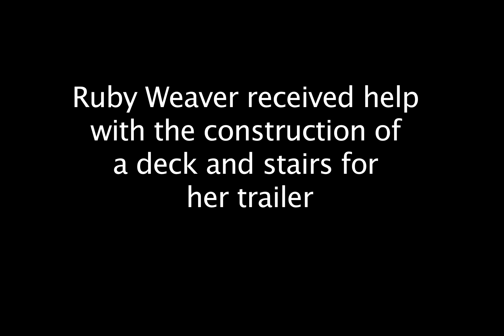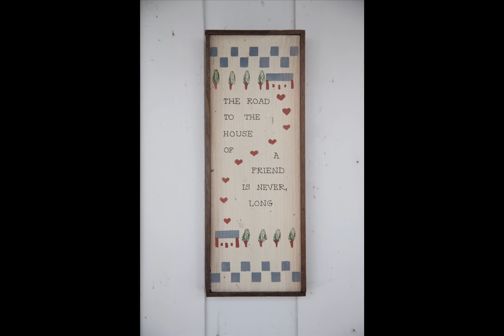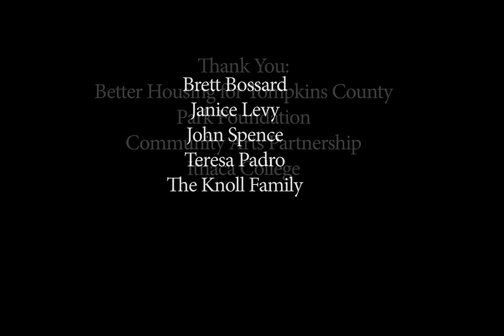Better Housing for Tompkins County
by Michelle Boulé